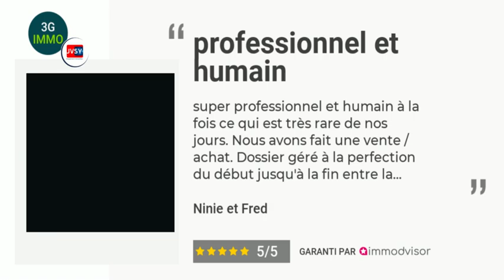👉🏻 FEEDBACK JVSY : Ton avis compte ! Merci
Je t'accompagne dans ton projet immobilier avec bienveillance, mon investissement est sincère !
Je connais l'euphorie et la joie de l'achat immobilier, j'en connais aussi son stress et sa pression.
J'espère qu'avec mon accompagnement, tu as pleinement profiter du positif et que je t'ai fait oublier le stress !

C'est une satisfaction de savoir que j'ai été à la hauteur de tes attentes. Un grand merci d'avoir partagé ton expérience au travers de ces quelques lignes. C'est ce qui me fait avancer, avec empathie et bonne humeur.

A bientôt pour de nouveaux projets !